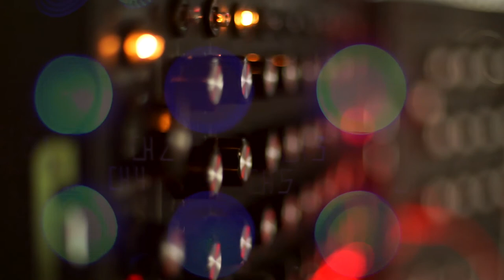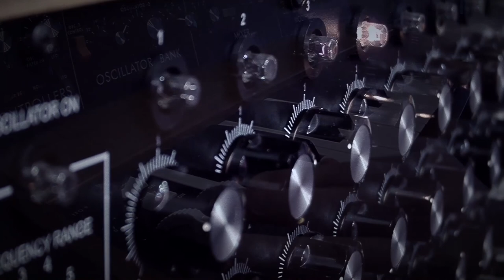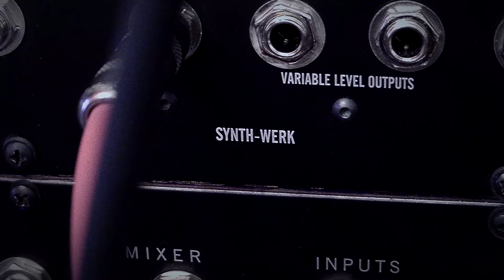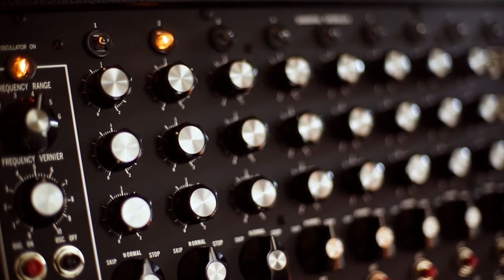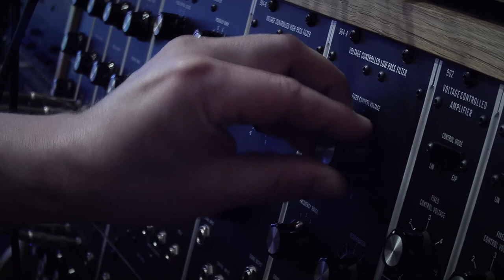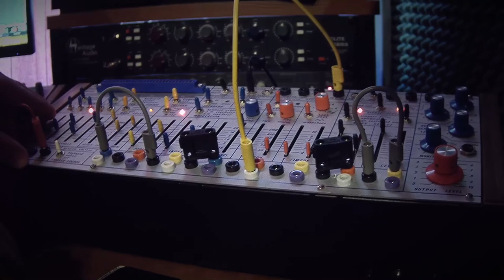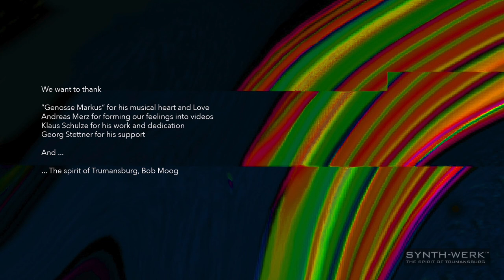Klaus Schulze - Floating - arranged for SYNTH WERK SW 3P 2020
„Floating" from Klaus Schulze is the second track from SYNTH-WERK´s edition of old master pieces in electronic music. Klaus Schulze performed the track together with Harald Grosskopf.
It was released on the record „Moondawn" in 1976. The track was arranged by Markus Gabriel from SYNTH-WERK using the SW 3P 2020 Synthesizer from SYNTH-WERK as the core of the electronic instruments.
Live VJ / Video: Andreas Merz